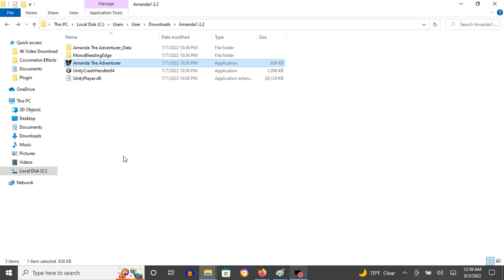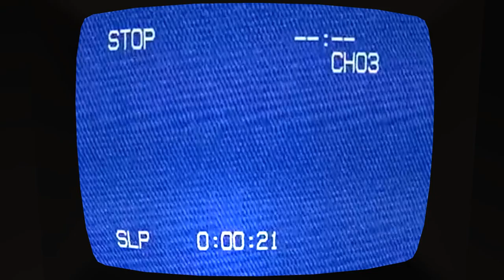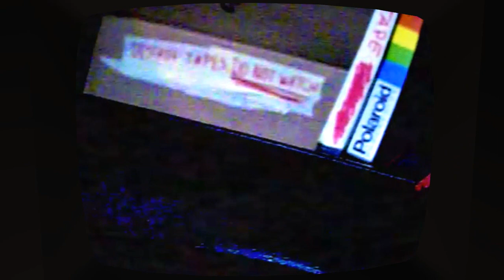Amanda The Adventurer (Gameplay)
Recorded on Wednesday, August 3, 2022, 12:59:10 am to 1:14:31 am

Recorded with Corel Video Studio's Live Screen Capture. Sorry if the frame quality is not good.

Gameplay (0:09 - 4:01)
Gameplay With The Secret Tape (4:01 - 14:11)

Starting Episode 1 (4:12)

yes (4:29 - 4:32)

This is the store (House) (4:49)
This is the store (Swing Set) (4:55)
This is the store (Store) (5:00)

elppa (5:11 - 5:18)
nope! (5:20 - 5:23)
b (Apple) (5:25 - 5:28)

Ending Episode 1 (5:35 - 5:43)

Starting Episode 2 (5:47)

This is the butcher shop (Ice Cream Shop) (6:15)
This is the butcher shop (Ice Cream Shop) (6:29)
This is the butcher shop (Butcher Shop) (6:36)

lamb (The Secret Tape Word) (6:52 - 6:55)
nope (7:00 - 7:04)
f*** (meat) (7:08 - 7:11)

Ending Episode 2 (7:35 - 7:44)

Starting Secret Tape (7:47)

Cricle (8:24)
Square (8:30)
X (8:38)

wolves (9:10 - 9:15)
moles! (9:20 - 9:24)
f***er (shovel) (9:35 - 9:40)

match (11:05 - 11:09)
catch (11:17 - 11:21)
b (watch) (11:30 - 11:34)

Ending Secret Tape (12:55 - 12:59)

Starting Episode 3 (7:47)

This is home (Outdoor room) (13:19)
This is home (Outdoor room) (13:24)
This is home (Home) (13:33)

This is the door (Window) (13:39)
This is the door (Window) (13:45)
This is the door (Door) (13:53)

bit... (watch) (14:03 - 14:04)

Ending Episode 3 (14:11)

Soundtrack (14:11 - 15:17)